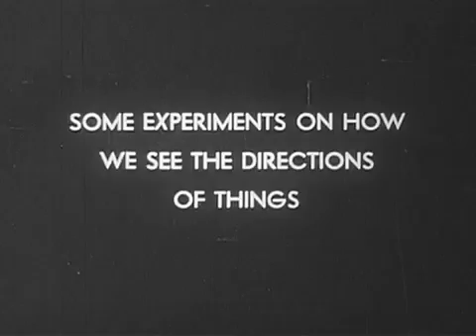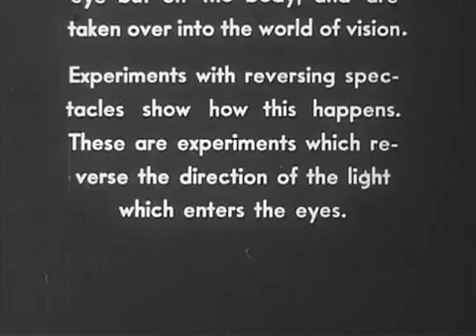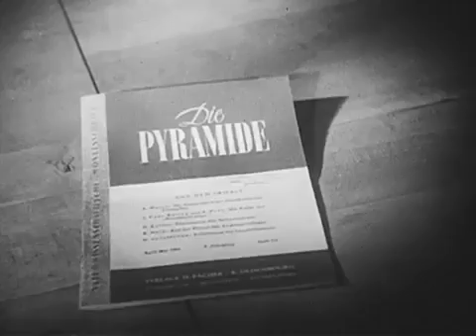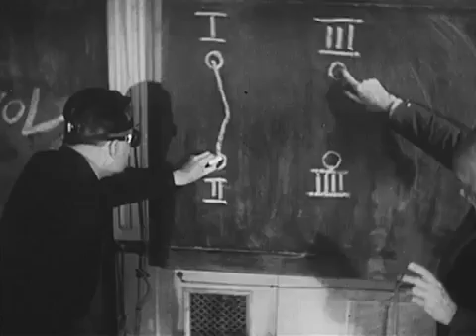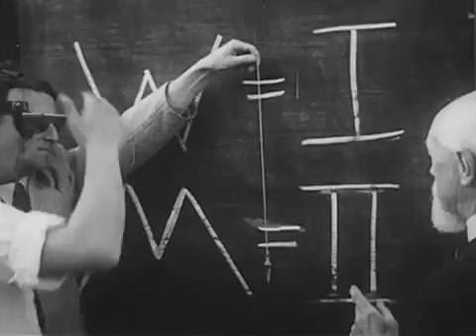Gibson - Living In A Reversed World - Erismann & Kohler, narrated by James Gibson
More on the upside-down inversion goggles experiments, and narrated by James J. Gibson.
Erismann, T., Kohler, I., & Scheffler, P. (1954). Verkehrte Welten [Living in a reversed world]. Wien: Firma Pacher & Co.

See: “The world is upside down” The Innsbruck Goggle Experiments of Theodor Erismann (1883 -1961) and Ivo Kohler (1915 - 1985). Cortex 92 (2017).